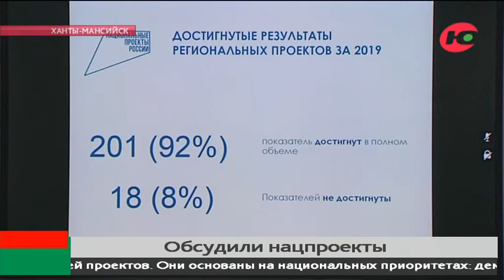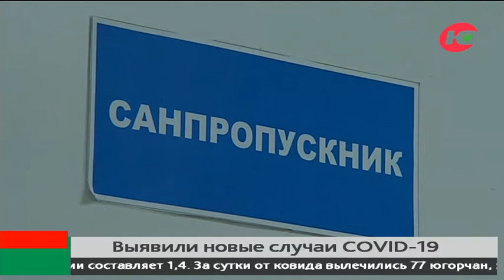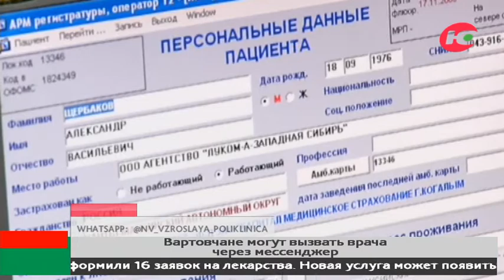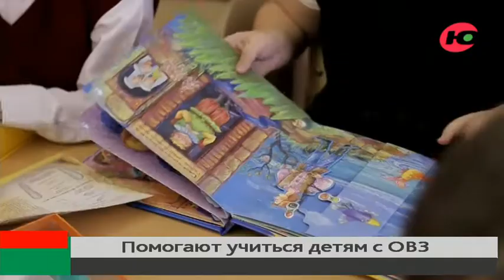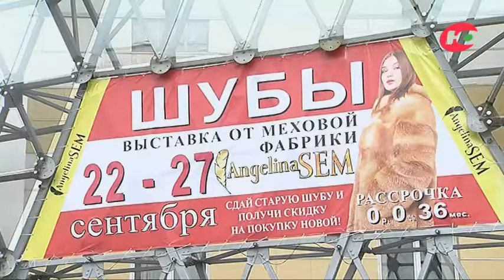Новости 25.09.2020 13:00